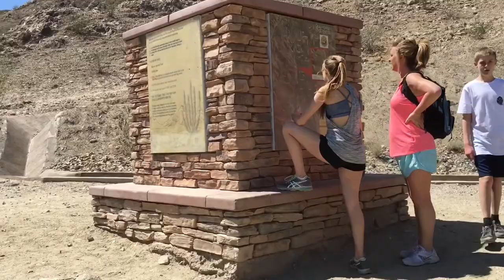Mike Schuler Hiking Trail Palm Desert California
Camera Ussing :

Jalan Keliling Amerika
Jalan Jalan Di Amerika

Mike Schuler Trail - Palm Desert CA

The Mike Schuler trail is a connector trail that gets you to the Bump-n-Grind trail.

When the City of Rancho Mirage closed access to to the Bump-n-Grind trail to the public the City of Palm Desert stepped up and the Mike Schuler Trail was developed.

While in Palm Desert take Fred Waring Drive west until it dead ends at Painter's Path Drive. Turn left and drive a tenth of a mile or so and you will see trail going up hill to your right (west). Find a place to park and take a look at the trails. You will be behind the Desert Crossings shopping center.

At the trail head you will see that you can go to the left or to the right.

If you go left you will be on the Hopalong Casidy Trail and this trail will connect with the Herb Jeffries Trail that will take you to the Bump-n-Grind Trail.

If you go right you will be on the Mike Schuler Trail.

Take the right fork and the Mike Schuler Trail will intersects with the much wider Bump-n-Grind continue up the hill. While hiking up the Bump-n-Grind trail you will see where the Herb Jeffries trail intersects and you can go down that way to you vehicle.

The Mike Schuler trail is about one mile and is a nice up and down hike.

If you do want to make a loop to the top of the Bump-n-Grind I suggest you go up on the Hopalong Casidy to the Herb Jeffries to the Bump-n-Grind and then come down the Mike Schuller.

Round trip up to the top and back to the parking lot is about five miles.

FYI: Mike Schuler is a trail builder and has built most of the trails in the Palm Desert area for the City of Palm Desert.